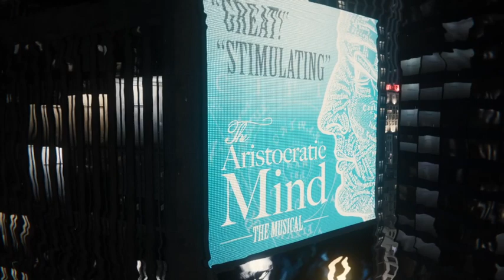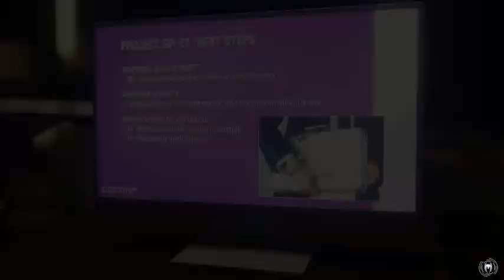WSPIOŁEM SIĘ NA WIEŻOWIEC OSCROP!..| SPIDER-MAN REMASTERED #21!!